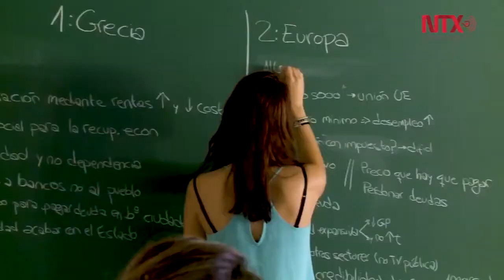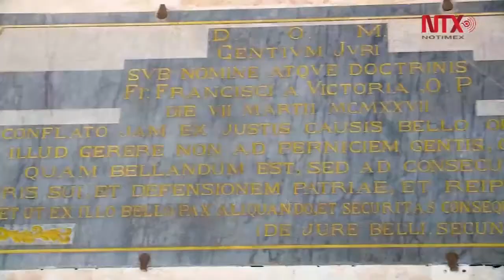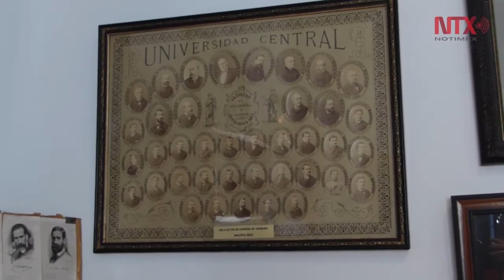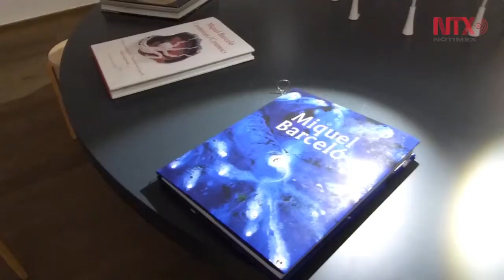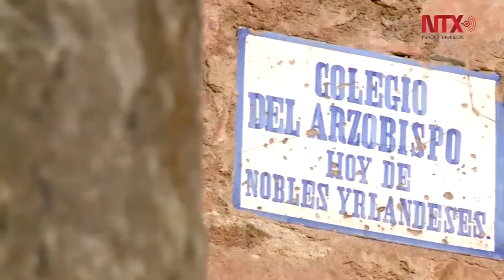Universidad de Salamanca, aún joven con 800 años de historia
Universidad de Salamanca, institución académica pujante, miles y miles de personas jóvenes de todo el mundo con afán de saber